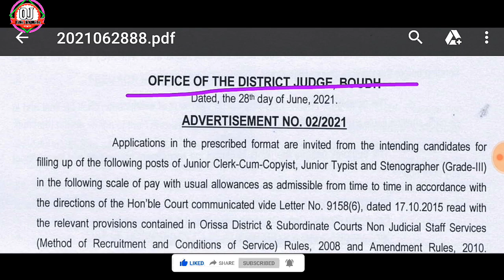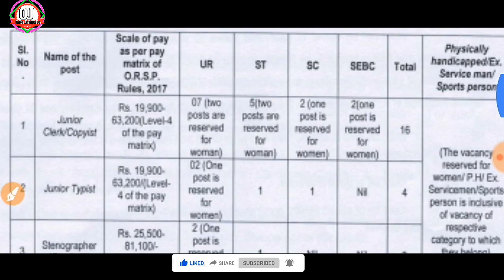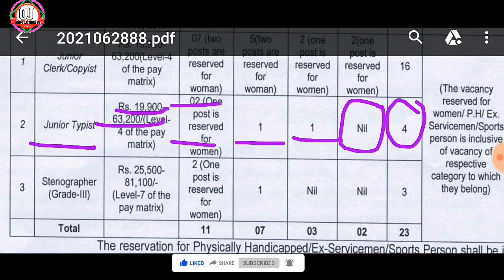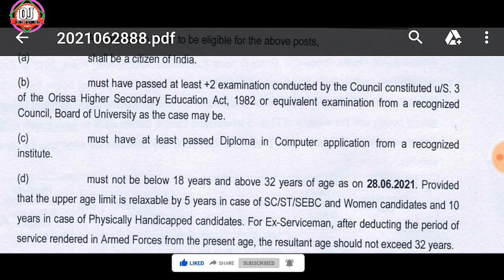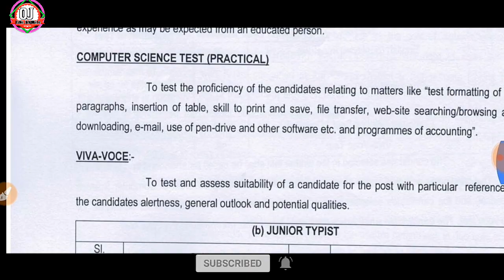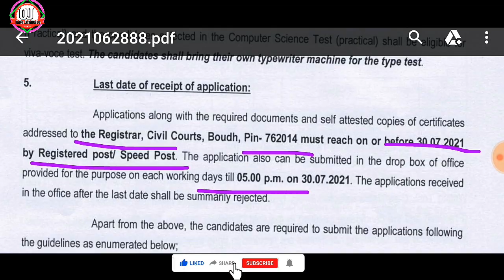+2 Pass Govt Job | Odisha District Judge Recruitment | Odisha New Job | Job 2021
| Government Job - Odia Lesson - ଓଡ଼ିଶାର ସମସ୍ତେ ଆବେଦନ କରିପାରିବେ
For more information regarding government job..
IMPORTANT LINKS :-

What's Apps Group
1.

Video Related Quiry :-
odisha job updates
Odisha job,odisha job alert
district level job in odisha
odisha jobs
odisha job vacancy
10th pass job
10th government Job
10th private job
Railway Requirements
10th pass railway job
Railway Requirements 2021
SSC MTS Recruitment
SSC recruitment

About Social Media Also Following Me:-(aks me):-
3. Facebook Me.

By Odia JobWaLa